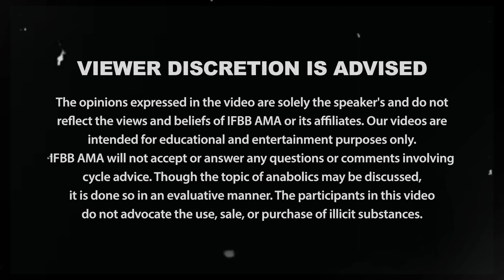James Hollingshead Hires Milos Sarcev as Coach for Olympia | #35 IFBBAMA Podcast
Welcome back to another exciting episode of IFBBAMA Podcast! In this special edition, your hosts Milos Sarcev and Chris Tuttle sit down with none other than the rising superstar of bodybuilding, James Hollingshead!

James, who's gearing up for this year's Olympia, has hired the legendary Milos Sarcev as his coach and mentor. Join us as we dive deep into their unique coach-athlete relationship and explore the strategies, sacrifices, and mindset required to reach the pinnacle of bodybuilding success.

We'll uncover the secrets behind James' decision to bring Milos into his corner and the specific changes he's making to transform into the champion he aspires to be. From nutrition tweaks to training innovations, no stone is left unturned.

Are you stuck in a rut, doing the same routines without seeing any progress in your fitness journey? Our guests will share their experiences and advice on breaking through plateaus, staying motivated, and adapting to the ever-evolving world of bodybuilding.

Whether you're an aspiring bodybuilder, a seasoned pro, or simply a fitness enthusiast looking for inspiration, this episode is packed with valuable insights and motivating stories that you won't want to miss.

Tune in now and embark on this enlightening journey with us as we follow James Hollingshead's quest for Olympia glory under the expert guidance of Milos Sarcev.

HAVE YOUR QUESTION FEATURED IN THE NEXT VIDEO!
Have a question for Chris Tuttle or Milos Sarcev? to submit your question!

00:00 Intro
01:00 A new gym with Jordan Peters
04:27 Taking James under his wing
12:15 Adjusting to more Protein
19:30 Squeezing too hard for poses
23:20 Why James chose Milos
33:45 Elongated Stretch
41:00 Jordan's Influence on James
55:00 Overcoming the Fear
64:20 Controlling every variable
71:30 The strength of the pose